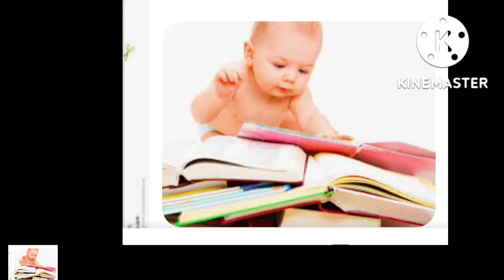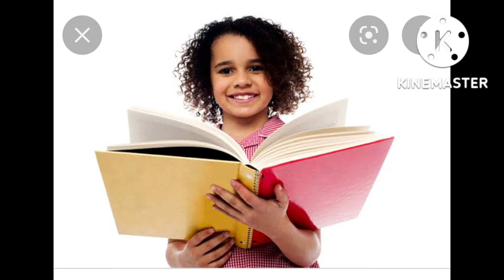কবিতাবৃত্তি। স্বামীজীর একাগ্ৰতা। কণ্ঠে -সেখ মজফ্ফর আলি স্বামীজী।